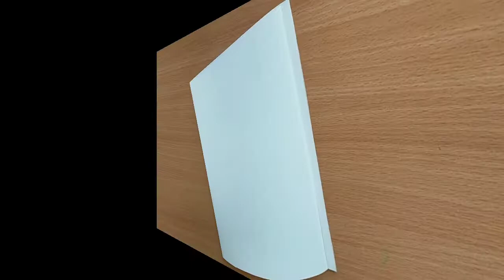DIY Diwali Greeting Card/Handmade Diwali Card making ideas/How to make Greeting Card for Diwali.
Hello Friends,

    welcome to Bina art and Craft channel.
In this video we learn how to make simple and easy Beautiful Handmade Greeting Card or gift for Diwali.